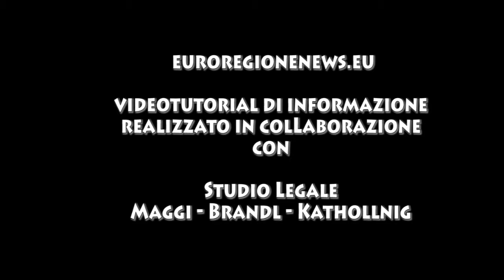AUSTRIANOPROBLEM: COMPRARE CASA IN AUSTRIA CONVIENE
E' disponibile sul sito euroregionenews la decima puntata del video tutorial PrendiNota - Austria No problem, curato dall'avvocato Enrica Maggi e co prodotto dalla nostra testata con lo studio Legale Maggi-Brandl-Kathollnig di Klagenfunrt e il patrocinio del Consolato Onorario  d'Austria del Friuli Venezia Giulia. In questa puntata Enrica Maggi, insieme all'avvocato Stefan Kathollnig  descriverà alcuni aspetti interessanti del mercato immobiliare austriaco e delle consuetudini normative che ne regolano la compravendita, come quella, ad esempio, della non possibilità di pagare e di incassare direttamente il valore dell'immobile da parte del compratore e venditore, ma di affidare questo compito ad un avvocato o a un notaio. Una ulteriore informazione per gli investitori viene data dai curatori sull'incremento di valore annuale degli immobili di Austria. AustriaNoProblem lo trovate nella home page di Euroregionenews. Sono consultabili anche tutte le puntate precendete sotto la voce Euroregione - relazioni internazionali o con parola chiave di ricerca.